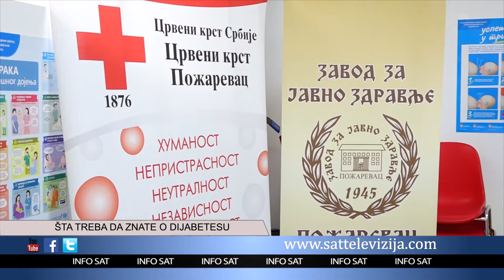ŠTA TREBA DA ZNATE O DIJABETESU